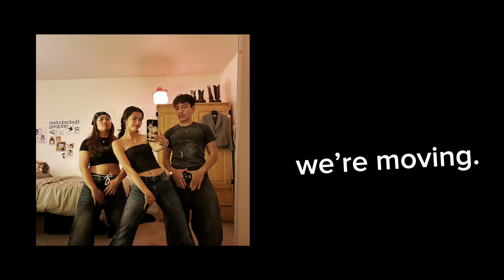moving into a house: senior year vlog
Xoxo merpdawgs